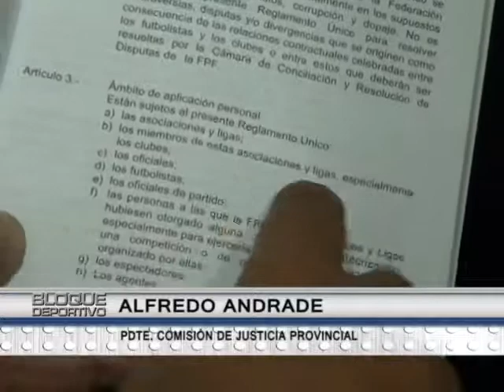PDTE COMISION JUSTICIA